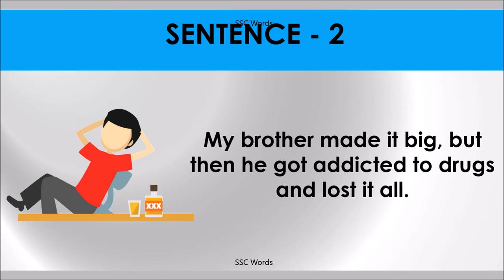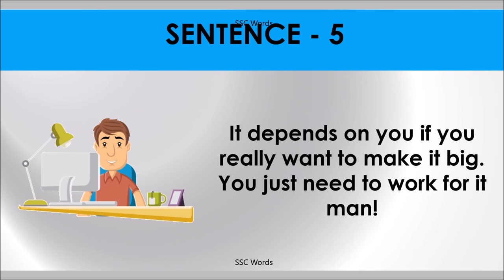MAKE IT BIG Idiom 1071 # Meaning and five sentences # SSC Words